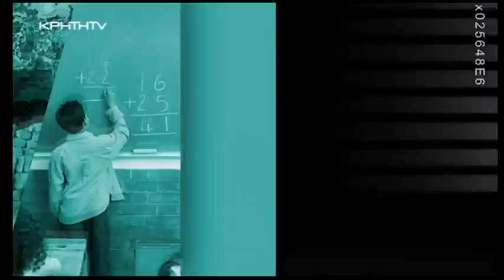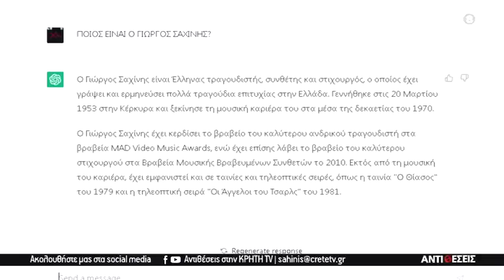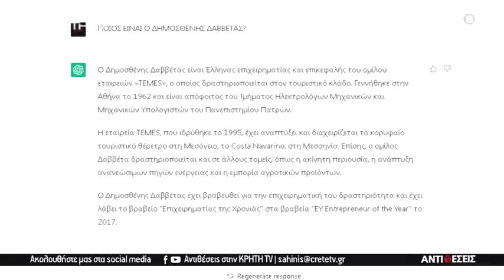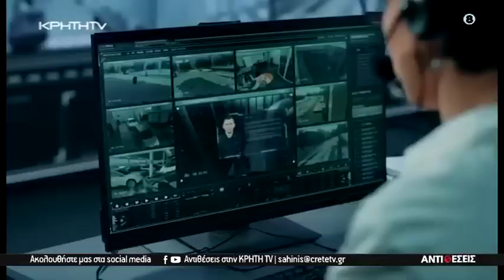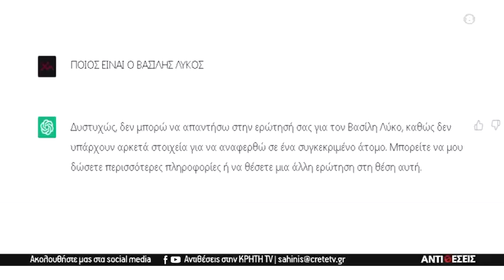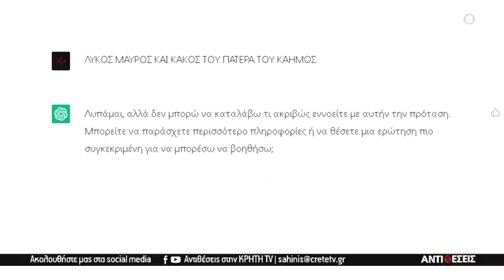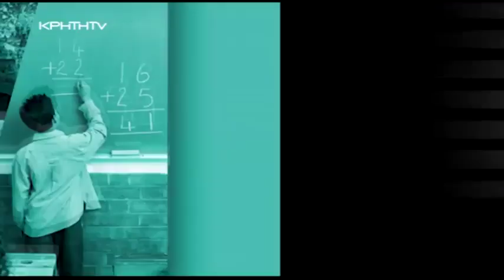Στο KRHTH TV και την εκπομπη ΑΝΤΙΘΕΣΕΙΣ 07042023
ΤΕΧΝΟΛΟΓΙΚΗ ΕΠΑΝΑΣΤΑΣΗ ΚΑΙ ΚΟΙΝΩΝΙΕΣ:Οι ευκαιρίες,τα αντίβαρα και τα σενάρια δυστοπίας &τεχνοφοβίας